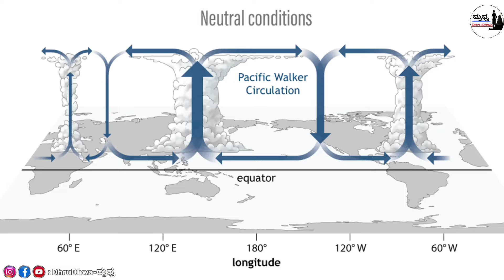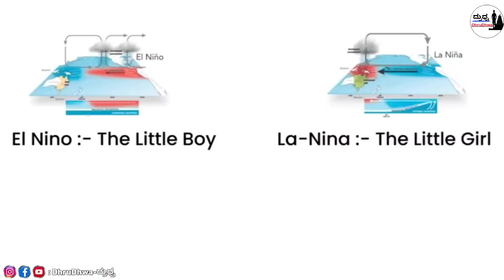What is The El nino And La nina Full Explained in Kannada | ಅವಾಂತರ ಸೃಷ್ಟಿಯ ಈ ಮಳೆಗೆ ಕಾರಣ ಏನ್ ಗೊತ್ತಾ?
2024 el nina and la nina
India mansoon
India el nina and la nina
India el nina
India la nina
la nina
el nino and la nina explained
what is el nino and la nina
what is la nina
el nino and la nina explained upsc
el nino and la nina explained in Kannada
el-nino and la-nina
el nino la nina
el nino vs la nina
el nino la nina explained
Kannada gk
la nina ph
el nino la nina in hindi
la nina vs el nino
la nina is coming
la nina explained
disclaimner- video is for educational purpose only.copyright disclaimer under section 107 of the copyright act 1976, allowance is made for "fair use" for purposes such as criticism, comment, news reporting, teaching. fair use is a use permitted by copyright statute that might otherwise be infringing. non-profit, educational or personal use tips the balance in favor of fair use. thanks for watching...

Note:- this channel does not promote any lllegal content all content of this video is provided for only educational purpose lam not owner of any content whichi used in my video all resource like picture or video from google or any other helpful site which help us to explain our video nicely or deeply so i credit to my all work to google or any other sites if i used any other's content then i will definitely credit to him thanks i hope all owner understand to me if i used some content in my videos thanks again to all owner.